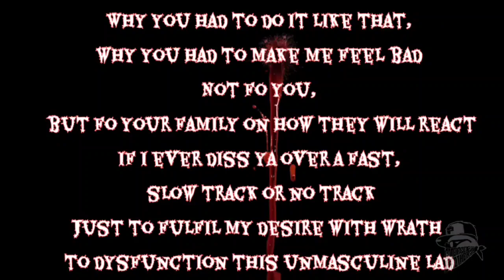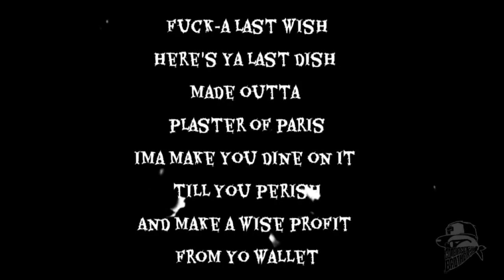De FuNcT - Ill Shit | Official Lyrics Video | Prodby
Artist/Composer
Or Email📧 me at
Recorded, Mixed And Mastered by @rapperndy